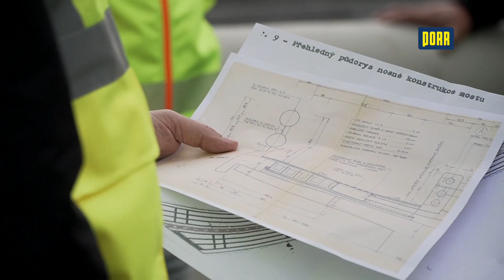PORR Czech Republic: Barrandov Bridge – starting the complete reconstruction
On 16 May 2022, the long-awaited complete reconstruction of the busiest traffic artery in the Czech Republic - the Barrandov Bridge - began. It will be reconstructed over the next few years by our Bridge Construction team. Work has been in full swing from the very first day, and in the past few weeks we have managed to mill the carriageways, demolish the ramp from Strakonická street and demolish the bridge ledges. This is a challenging reconstruction that limits traffic, but the repaired bridge will serve drivers for decades to come.